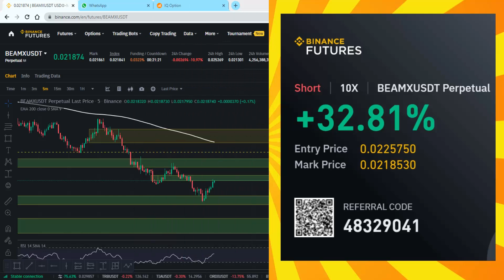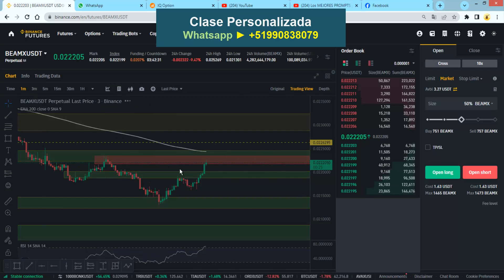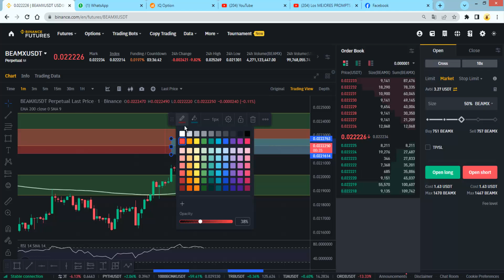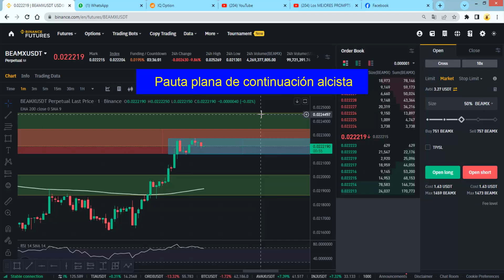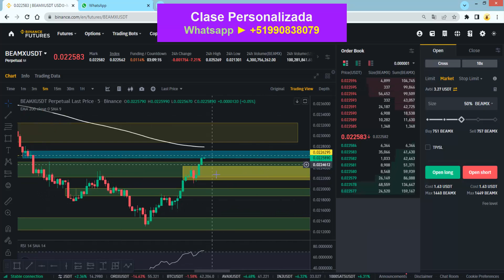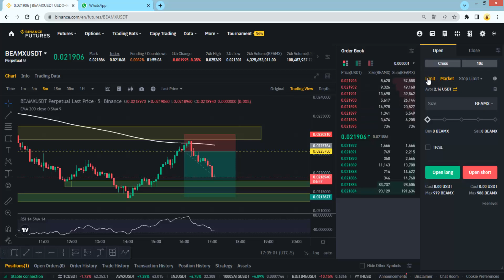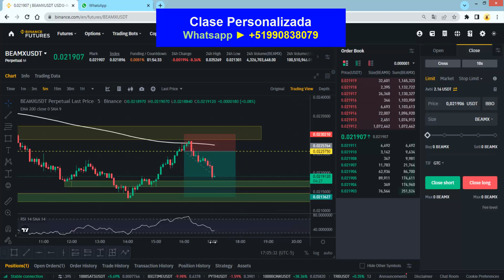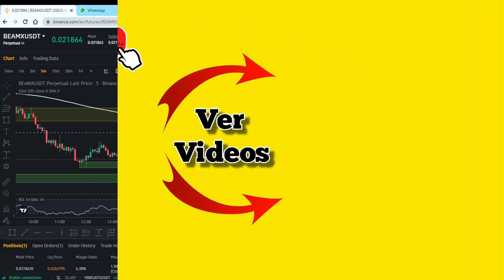ESTRATEGIA de TRADING para OPERAR FUTUROS en Binance y Ganar Dinero Online 2025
Estrategia de trading para operar futuros en binance y ganar dinero online con criptomonedas 2025.

¿Deseas una clase personalizada?

Unete a mi canal de Telegram para que recibas nuevos videos

En este video te voy a enseñar una de las mejores estrategias para operar futuros en binance paso a paso y desde cero.

Sigue este video hasta el final y vas a aprender como operar trading de futuros en binance y ganar dinero por internet.

Nada mejor hoy en dia que saber que estrategia de futuros elegir para hacer trading en binance de manera correcta y rentable.

Si viste este video minuto a minuto, entonces ya sabes operar futuros en la plataforma de binance.

Espero que este video sea de ayuda para ti , para que sepas como operar trading de futros en binance paso a paso.